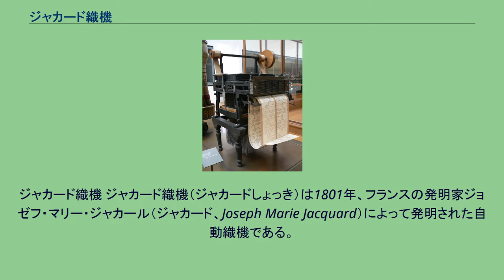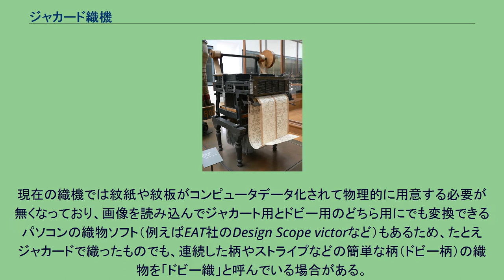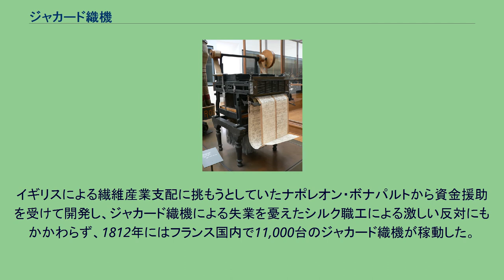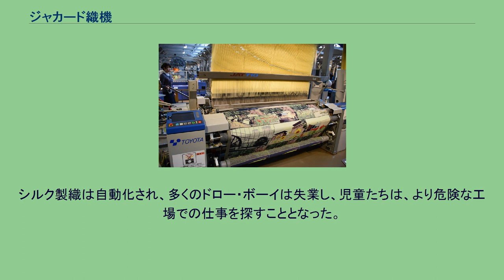ジャカード織機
ジャカード織機 ジャカード織機（ジャカードしょっき）は1801年、フランスの発明家ジョゼフ・マリー・ジャカール（ジャカード、Joseph Marie Jacquard）によって発明された自動織機である。
ジャカード織機, 1849 豊田自動織機を記念するトヨタ産業技術記念館で実演展示中のエアジェット織機。
電子ジャカードで制御されている。
（後に「パンチカードマシン」や大型汎用コンピュータ用として多用された）パンチカードの、技術史上の先祖とされる厚紙でできた穴を開けたカードを使用するもので、以下それをパンチカードと呼ぶ。
そのパンチカードの1列の穴が横糸および経糸1本に対応する。
この方式はそれ以前のパンチカードによる織機（Basile Bouchon：1725、Jean-Baptiste Falcon：1728、ジャック・ド・ヴォーカンソン：1740）に基づいている。
Basile BouchonとJean-Baptiste Falconがパンチカードによる織機を発明し、ジャック・ド・ヴォーカンソンがそれを完全自動化した。
穴の有無に従って上下する金属針とシャフトを連動させてシャフトを個別に上下させ、穴によって指示された経糸だけを引き上げて横糸を通し、カードのパターン通りの模様を織る。
それまで複雑な模様の布を織ることは非常に手間がかかったが、模様に対応したパンチカード（紋紙と呼ばれる）によって織機の糸の上げ下ろしを制御することで、格段に簡単になった。
初めは人力を用いたが、19世紀半ばに蒸気機関を用いた力織機に応用された。
しかしジャカード織機は操作が複雑すぎたため、約40年後の1843年により操作が簡単なドビー織機が発明され、簡単なパターンの模様の場合はドビー織機が使われるようになった。
ドビー織機は簡単なパターンの模様しか織ることしかできないが、簡単なパターンでも長大な紋紙を読み込ませる必要があったジャカード織機に比べて、ドビー織機はわずか16枚の穴の開いた板（紋板と呼ばれる。何枚でも連ねることは可能だが、普通は16枚）を用意するだけで良く、織る速度も速くなった。
現在の織機では紋紙や紋板がコンピュータデータ化されて物理的に用意する必要が無くなっており、画像を読み込んでジャカート用とドビー用のどちら用にでも変換できるパソコンの織物ソフト（例えばEAT社のDesign Scope victorなど）もあるため、たとえジャカードで織ったものでも、連続した柄やストライプなどの簡単な柄（ドビー柄）の織物を「ドビー織」と呼んでいる場合がある。
なお、現在の織機はジャカードやドビーと言った開口装置と織機本体が分離されていて、別々のメーカーや別々の方式のものをそれぞれ組み合わせて使えるが、織機本体ではエアジェット織機やウォータージェット織機と言ったジェット織機が普及しているため、それらと組み合わせると、織る速度が比較的遅いジャカード織りでも19世紀とは比較にならないすさまじい速さで布が織られる。
しかし、そのような近代的機械の導入にはコストがかかるので、零細業者ではあまり導入が進んでいない。
また、旧来のジャカード織機は、織る速度は遅くても「手織り」のような雰囲気が得られるため、高級服飾品を中心として旧来のジャカード織機も現役である。
特に高級ネクタイは旧来のジャカード織機で織られたものが多い。
ジャカード織機はパンチカードを用いて制御を行った機械である。
この方式は、カードを入れ替えることで布の模様、すなわち織機の操作パターンを簡単に変えられることから、その後計算機や集計器（タビュレーティングマシン）に応用されることになり、コンピュータの歴史の上でも重要な発明である。
まず19世紀半ばにチャールズ・バベッジが解析機関のプログラミングへの利用を試みた。
解析機関は実用化されなかったが、後にパンチカードによるタビュレーティングマシンへの入力が実用化され、さらに後にコンピュータへの入力方式として20世紀後半まで広く用いられた。
最近はジャカードのコントローラとしてコンピュータを使用し、紋紙（パンチカード）の代わりにコンピュータデータを用いた電子ジャカードが普及している。
日本では、メカ式ジャカードの紋紙読み取り部のみを電子化し、ジャカード織機にフロッピーディスク装置を接続したダイレクトジャカードが多く使用されている。
2010年代以降はフロッピーディスクの入手が困難になったため、コントローラ装置を最新の電子ジャカードに切り替える更新が進ん...